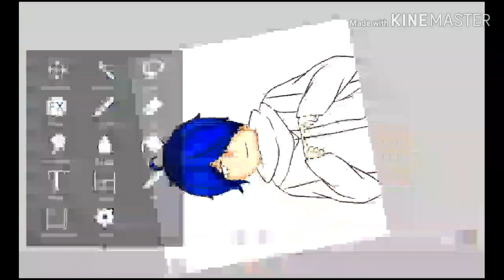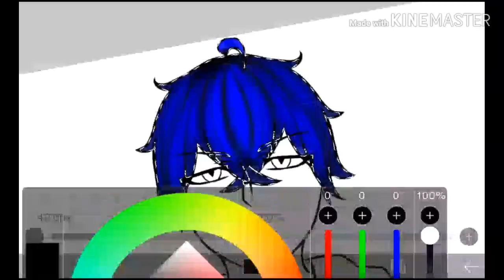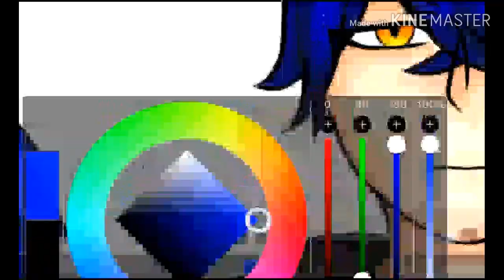[ Speed paint ] Kiriw อายุ11กับอายุ16